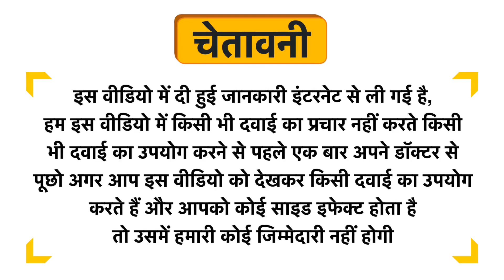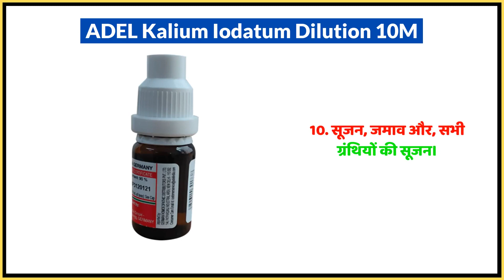ADEL Kalium Iodatum Dilution 10M Uses in Hindi | Side Effects | Dose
ADEL Kalium Iodatum Dilution 10M Uses in Hindi | Benefits | Side Effects | Dose